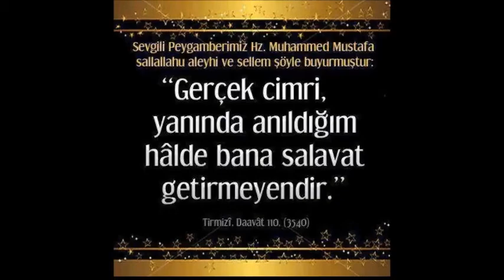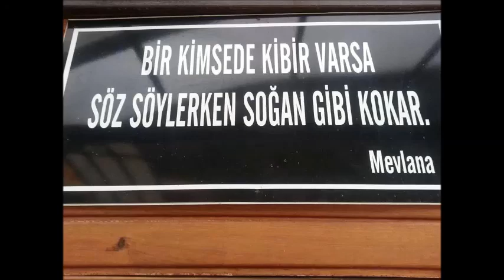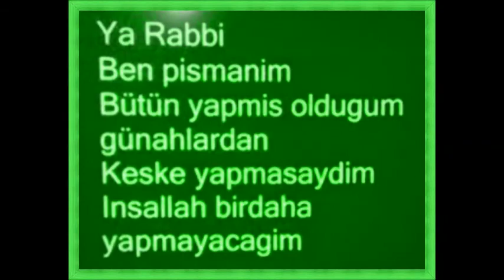ÇAĞIRKAN TV VİDEO 140 DERİYOLDAN AŞAĞI MAH...DOĞRU.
ÇAĞIRKAN KASABASI İLE İLGİLİ TÜM VİDEOLARIMIZI BURADAN